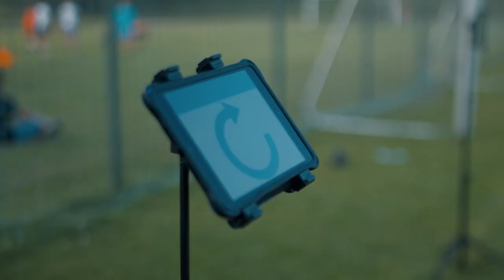MAX IVANOV & ICE HOCKEY PRO SUMMER CAMP